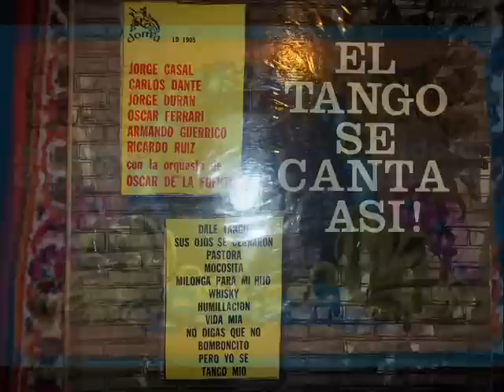ARMANDO GUERRICO - BOMBONCITO - TANGO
Con la orquesta tipica de OSCAR DE LA FUENTE  ,el grán cantor ARMANDO GUERRICO
graba esta magnifica versión del tango BOMBONCITO que tambien grabara con FULVIO SALAMANCA.